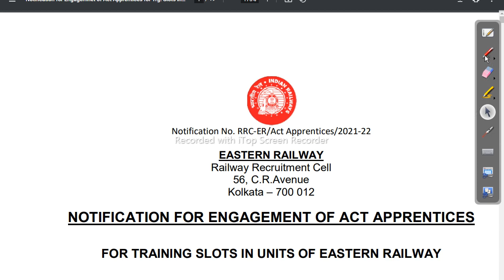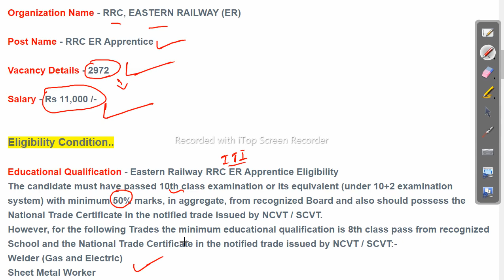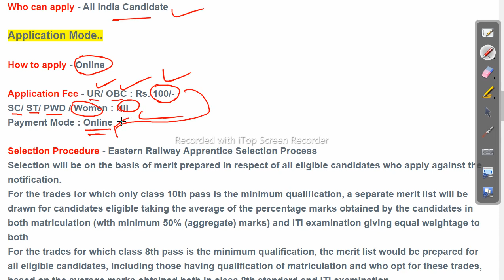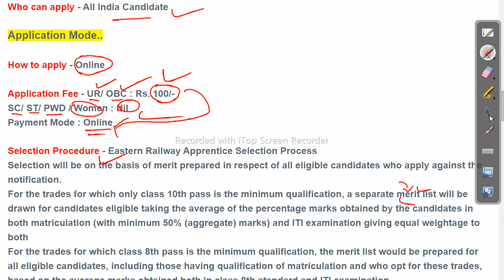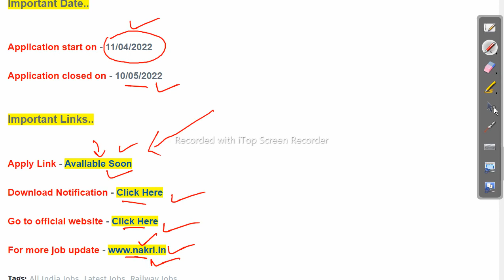RRC Eastern Railway Apprentice 2972 Post Online Form 2022 Odisha Govt Job 2023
RRC Eastern Railway Apprentice 2972 Post Online Form 2022

-~-~~-~~~-~~-~- Follow us on other platforms for more updates and useful content:

odishajobreporter,
fmmanoj,
odisha job reporter,
odisha job,
odisha job info,
ics tips,
odia space,
fm manoj,
laxmidhar sir,
govt jobs,